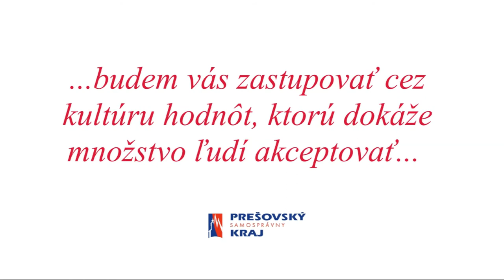Jozef Gura – kandidát na poslanca PSK – okres Levoča, voľby 2017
V súvislosti s blížiacimi sa voľbami do VUC by som sa vám chcel predstaviť ako kandidát na poslanca nášho okresu.
Moje meno je Jozef Gura, narodil som sa v Levoči a bývam vo Vyšných Repašoch.

Svoje rozhodnutie kandidovať som konzultoval s mnohými z vás a aj na základe  týchto odporúčaní som odhodlaný uchádzať sa o vašu podporu. Myslím si, že svojimi skúsenosťami, vedomosťami, zručnosťami a odbornosťou dokážem presadzovať a obhajovať potreby študentov, pracujúcich, podnikateľov a seniorov nášho okresu.
Vo videu prezentujem oblasti a témy, na ktoré sa chcem zamerať.
Pri voľbe vášho kandidáta vám prajem veľa pokory a rozumu.
No, dosť bolo rečí, poďme radšej voliť!
Ďakujem za pozornosť.